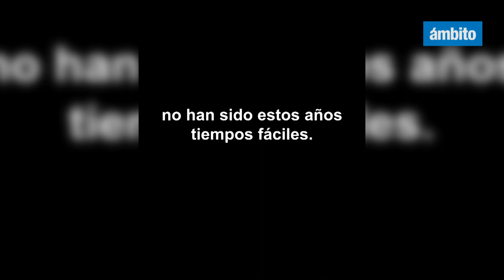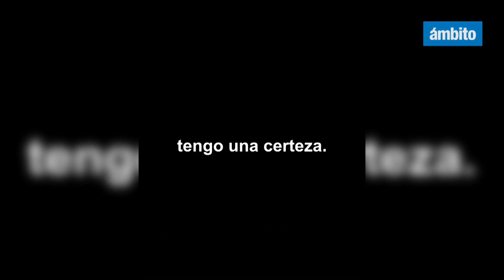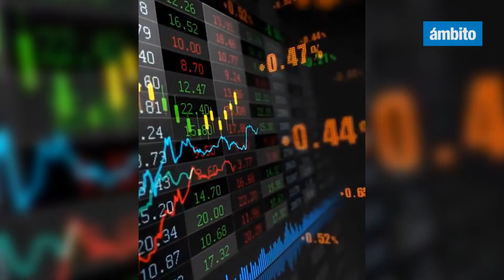🗳️ ALBERTO FERNÁNDEZ confirmó que NO IRÁ por la REELECCIÓN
🗞 Leé